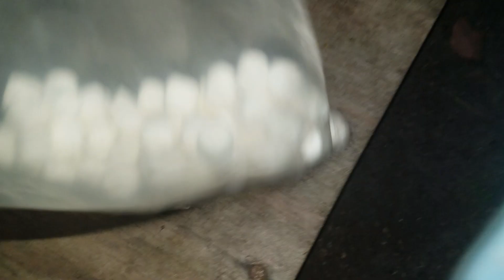Raccoon "Broke Jaw" wants to Help with Marshmellows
He loves to help get the Mashmellows out of the bag.. he lets me pick on him.. I did grab his head and pull it some but he is a wiggle worm.. he keeps moving around.. he was nice & gentle..

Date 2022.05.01